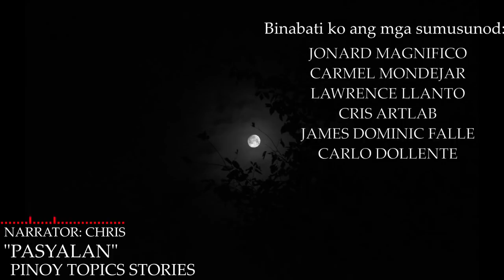PASYALAN - KWENTONG ASWANG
This is the experiences of a Man and his cousin while hanging out in the mountain to see the beauty of twilight.